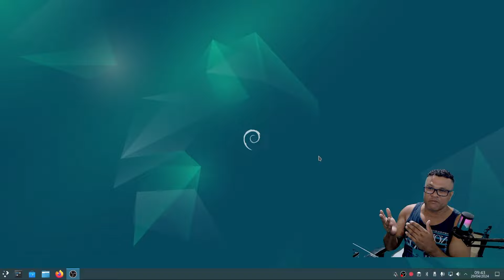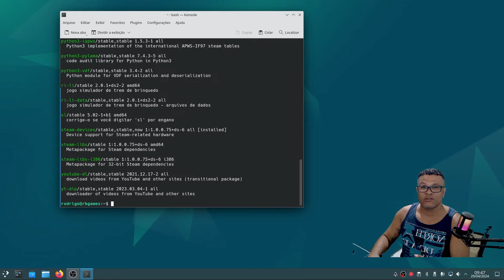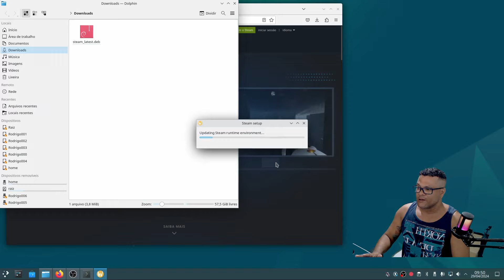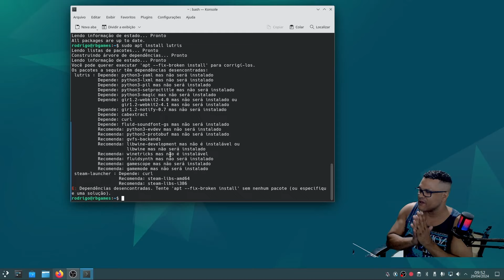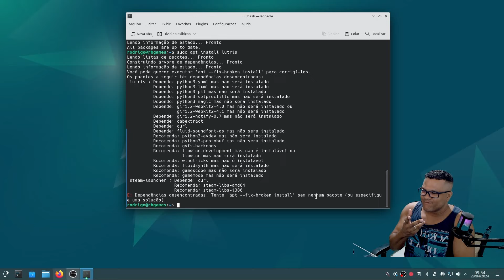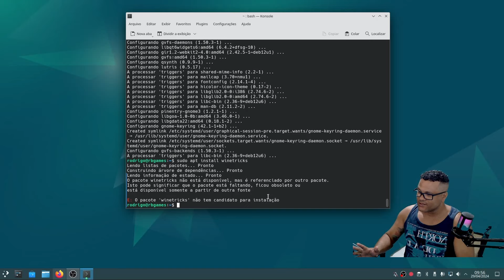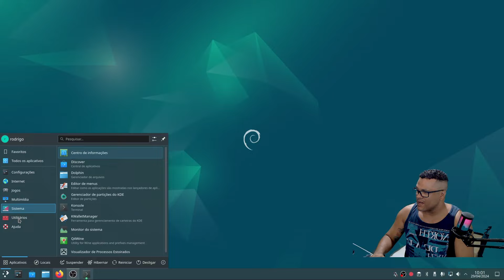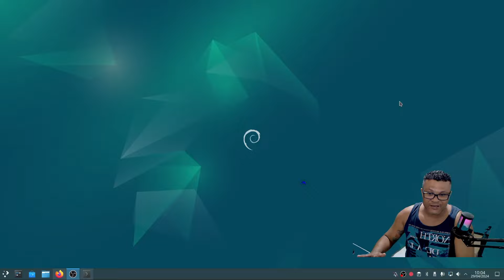Meu Debian 2.0 video-4 preparação part 2.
Continuando a fazer as instalações necessárias para uso do sistema, e resolvendo alguns problemas que aconteceu no meio do caminho.

💻Meu setup💻
2x8 gb ram ddr4 3200 mhz